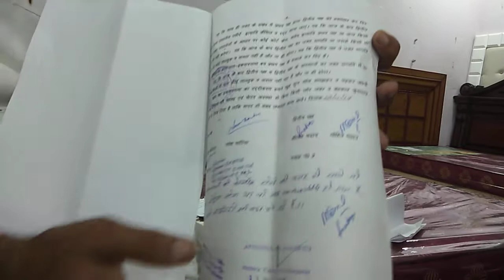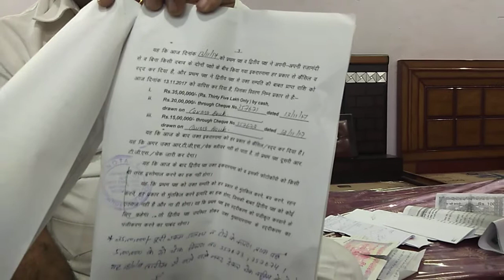मुझे बदनाम करने की रची गई साजिश: नरेश भाटिया